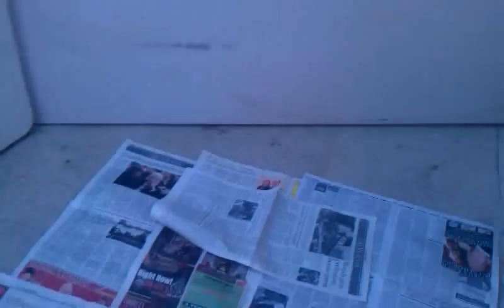German shorthair pointer puppy's first time home!!